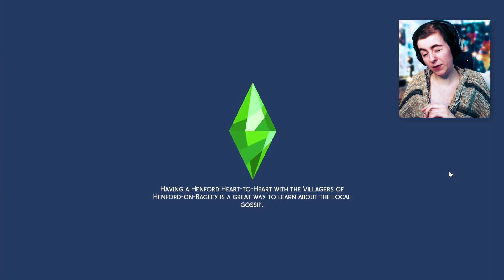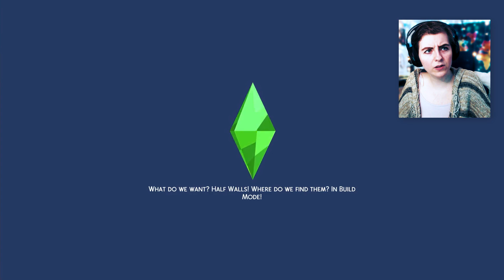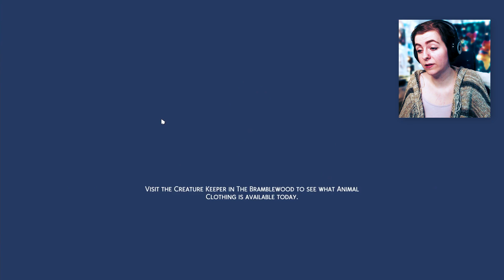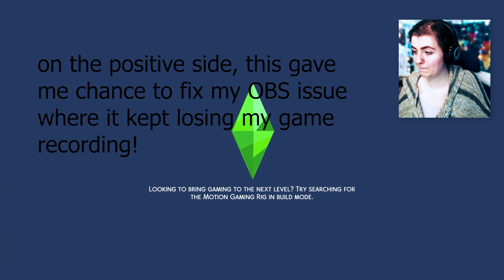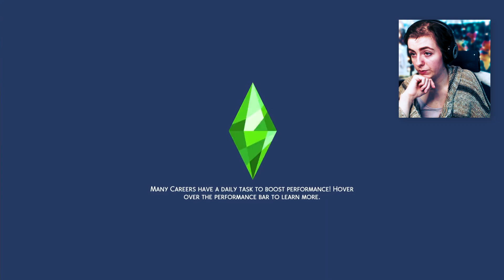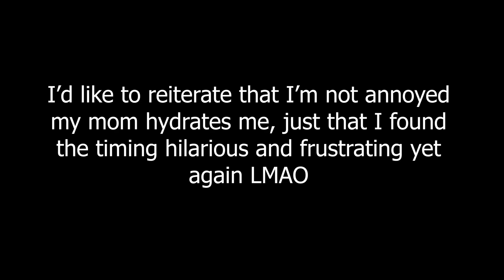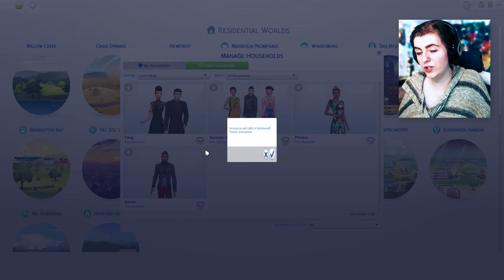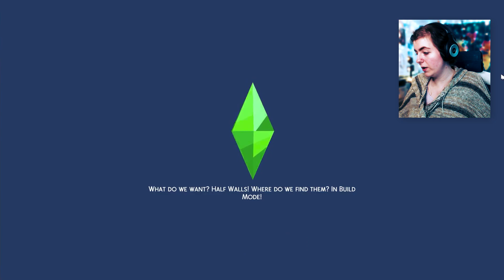SIMS 4 CREATE A WORLD IS AMAZING!! | Mod First Look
I filmed this weeks ago, I'll let you know that in advance, but I really wanted to record seeing this mod for the first time because in all honesty I was nothing but brimming with excitement before its release.

My content is aimed at 16+ at a bare minimum. I usually slap a 🔞 sticker on most of my content because saying 18+ is easier. I am not making anything non-YouTube appropriate, but I do swear a lot and refer to woohoo and such as what it really is. Please be mindful of this. Thanks!

CHAPTERS:
0:00 - Intro
3:35 - Getting set up
15:00 - I spend a long time asking for help because I did it wrong
20:35 - First look at CAW!
48:00 - Outro